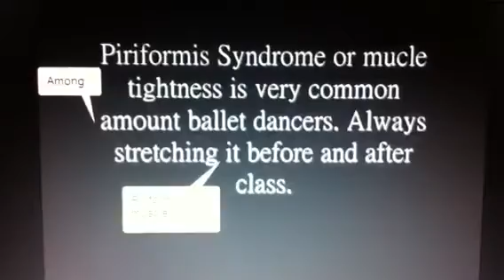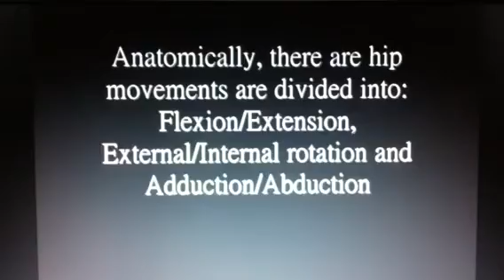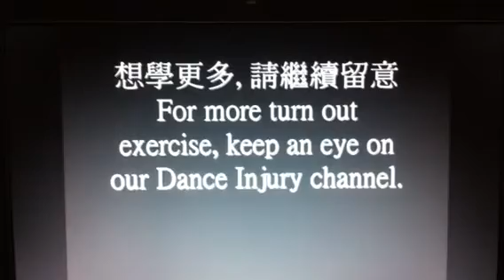Ballet Series: Turn Out Stretching 1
Jenny dance Physio share with you about piriformis stretching